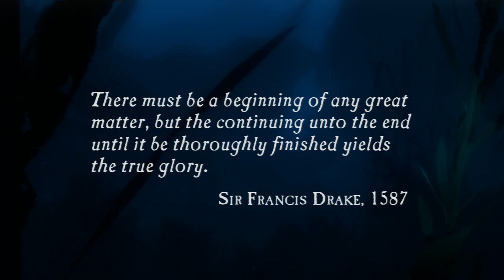Throwback Thursday - Uncharted walkthrough Part 1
It is time for Throwback Thursday and this week we are starting a new walkthrough of a game that I have actually never played before. Uncharted. This is possibly one of the best franchises for the Playstation family and we are going to be taking you from beginning to end. Tune in next week for another throwback Thursday video and keep watching for more Uncharted action.